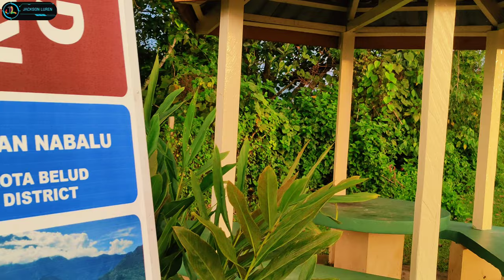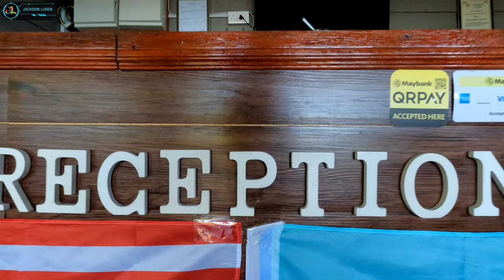Spend the night at the hillside of mountain (Mesilau Cliffs Kundasang) Sabah Borneo Malaysia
Kundasang is a hill station in district of Ranau in Sabah Malaysia. Kundasang has managed to build a reputation of its own and attracts thousands of tourist all year round. It is destination that is perfect for anyone looking for stunning scenery, culture, history and unique Malaysian delicacies.